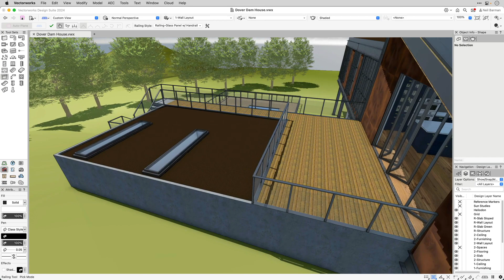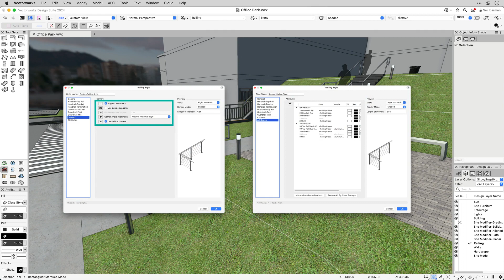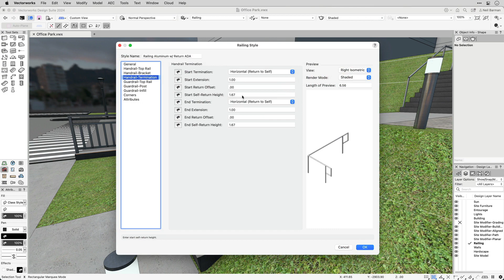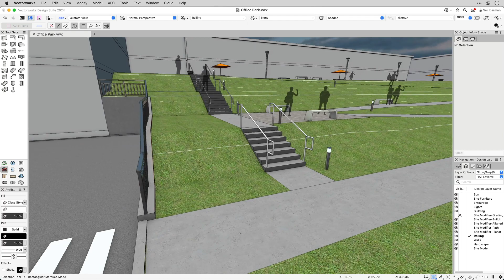2024 Parametric Handrails and Guardrails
Railing improvements bring you the flexibility and accuracy you need to create more custom configurations. This more efficient workflow includes styled objects and more creation options that interact with other model objects like slabs, stairs, and site models. The Railing tool will also support guardrails and handrails as well as configurations designed to help you meet building code and accessibility standards.